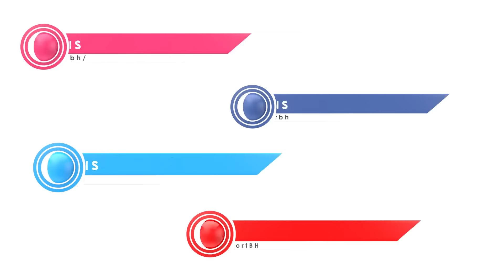Indirekt S02E12 - Darko Milunović: "Ekonomska strana sporta u BiH kratkoročno nema smisla"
Bivši predsjednik Rudar Prijedora i član Uprave banjalučkog Borca, aktuelni član Upravnog odbora Sportskog društva Crvena zvezda, te profesor ekonomije na banjalučkom Ekonomskom fakultetu i direktor Zavoda za statistiku Republike Srpske Darko Milunović bio je gost 12. epizode druge sezone Meridianovog podkasta "Indirekt" u kojem smo se odlučili pomjeriti od samog fudbalskog terena i bavili se finansijskim aspektima domaćeg i svjetskog fudbala.

0:01 - 3:03 - zatečeno stanje pri dolasku u Rudar Prijedor
3:04 - 4:47 - plasman Rudara u Premijer ligu
4:48 - 8:00 - aktuelna sezona Rudara u Premijer ligi
8:01 - 10:58 - rizik napadanja višeg ranga
10:59 - 14:59 - budžet Rudar Prijedora
15:00 - 17:19 - razlike u platežnoj moći premijerligaša i očekivanja javnosti
17:36 - 19:33 - ekonomski aspekti izlaska u evropska takmičenja
19:34 - 21:45 - loša pregovaračka pozicija bosanskohercegovačkih klubova na evropskom tržištu
21:46 - 23:23 - smislenost ekonomske strane sporta u Bosni i Hercegovini
23:24 - 25:34 - ulaganja u omladinske škole
25:35 - 27:40 - korištenje analitike pri donošenju finansijskih odluka klubova
27:41 - 30:05 - profili ljudi koji vode klubove
30:06 - 32:07 - sportski direktor
32:08 - 36:57 - način finansiranja bosanskohercegovačkih klubova
37:10 - 40:51 - poteškoće u pronalaženju sponzora
40:52 - 43:53 - komunikacija uprava s navijačima
43:54 - 46:00 - potencijal brenda Premijer lige
46:01 - 48:30 - rad na atraktivnosti brenda Premijer lige
48:31 - 51:58 - Premijer liga u odnosu na druge lige
51:59 - 56:28 - ekonomska pozadina priče o regionalnoj ligi
56:35 - 1:00:56 - slabljenje nacionalnog fudbala u slučaju pojavljivanja regionalne lige
1:00:57 - 1:05:07 - otkud toliko para u svjetskom fudbalu
1:05:08 - 1:08:42 - komercijalizacija fudbala
1:08:43 - 1:11:00 - finansijski fer-plej
1:11:01 - kraj - ekonomska budućnost fudbala